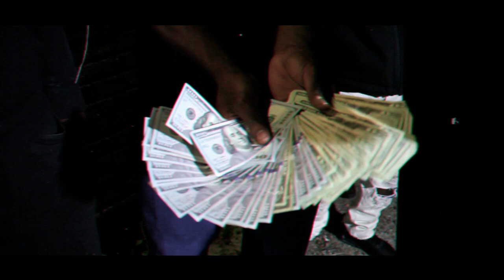A1k The Family - "Handle The Situation" (PROMO) Shot By CTFILMS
A1k The Family - "Handle The Situation"
(PROMO) Shot By CTFILMS